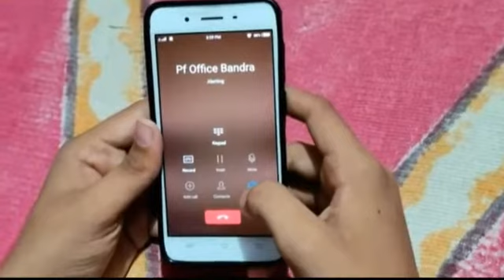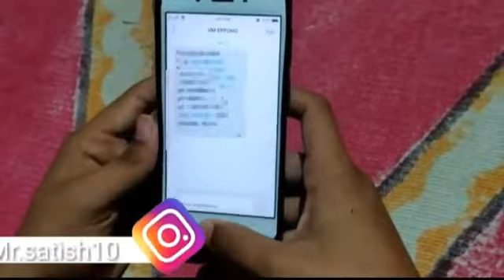full PF Balance Check from any mobile missed call/ se By Technology up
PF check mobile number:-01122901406